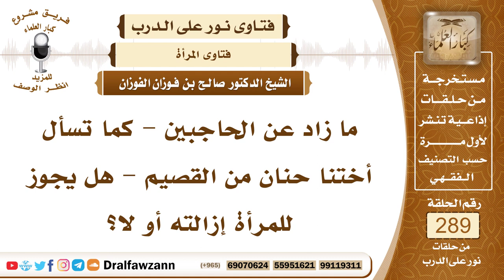4867- حكم إزالة ما زاد من شعر الحاجبين - الشيخ صالح الفوزان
"السؤال: جزاكم الله خيرًا وأحسن إليكم، ما زاد عن الحاجبين - كما تسأل أختنا حنان من القصيم - هل يجوز للمرأة إزالته أو لا؟
الجواب: الزيادة على الحاجبين لا ندري ما المقصود بها، فإذا كان هناك زيادة خارجة عن الحاجبين وهي تشوه الوجه فلا مانع من إزالتها، لأنها ليست من الحاجبين، والكلام إنما هو في شعر الحاجبين، أما إذا كان المقصود بالزيادة ما يفعله بعض النساء من الاحتيال على أخذ الحاجبين أو أخذ شيء منهما فهذا حرام ولا يجوز.

السيرة الذاتية :
للاشتراك في قناة الشيخ صالح الفوزان

14_ الشيخ محمد أمين الشنقيطي
يتيوب

15_سماحة المفتي عبد العزيز آل الشيخ
 يوتيوب

رئيس الفريق
لمشروع كبار العلماء